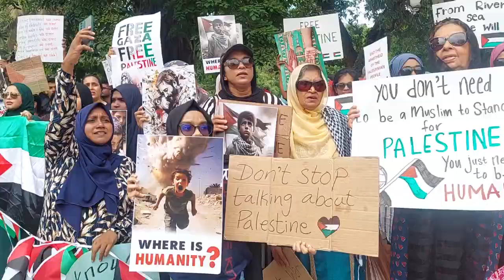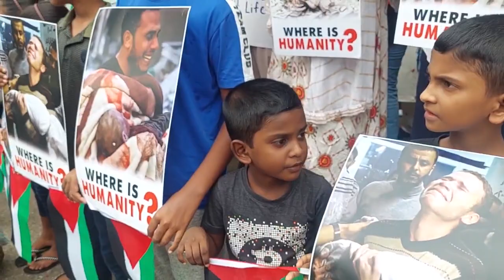පොඩි දරුවෝ රැගෙන-යුද්ධය එපා